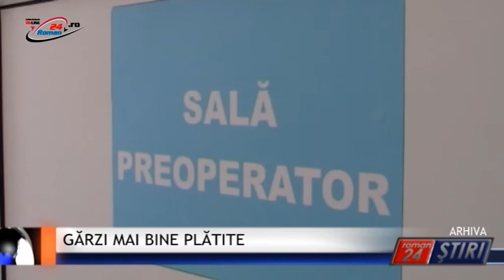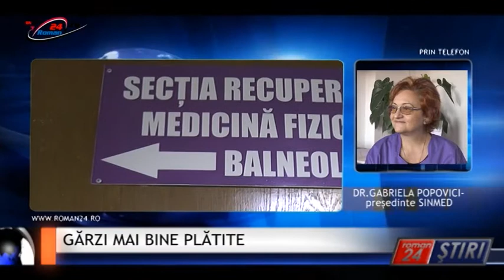RETROSPECTIVA SAPTAMANII - 12.08.2016